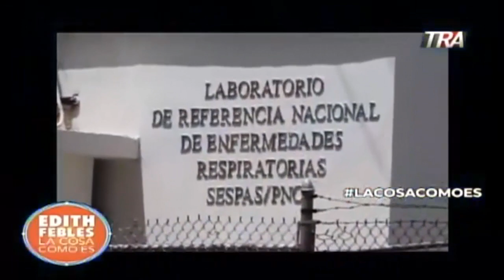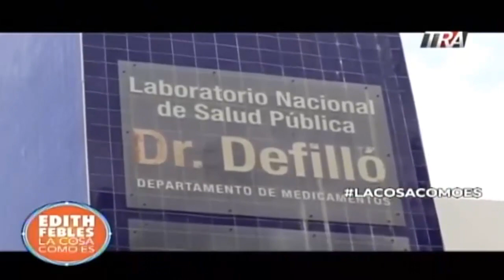El momento actual de la pandemia en RD 12/08/20